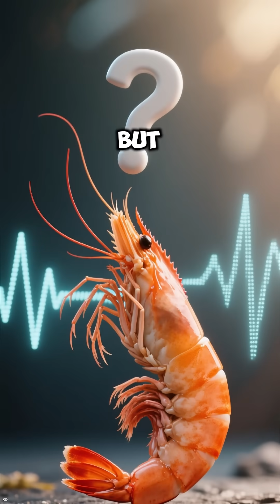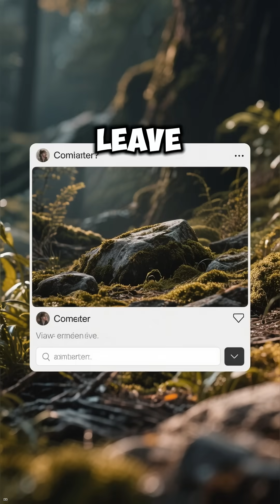The Secret Behind the World’s Loudest Animal 🦐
The loudest animal on Earth… is smaller than your hand. 🦐💥 Discover the explosive secret of the pistol shrimp — nature’s tiny thunderclap. 🌊⚡